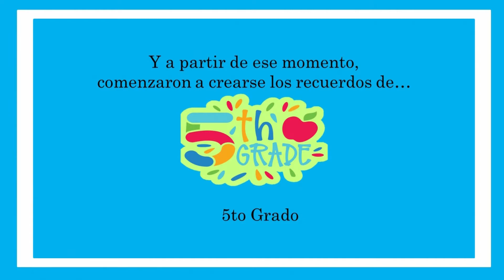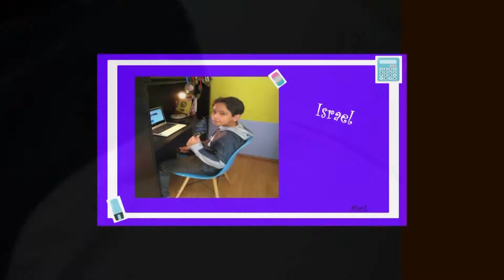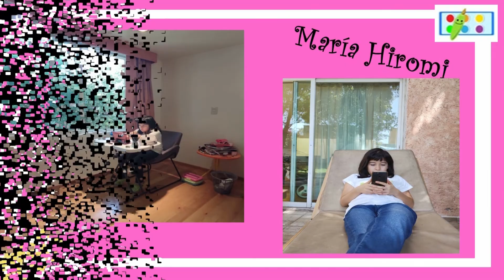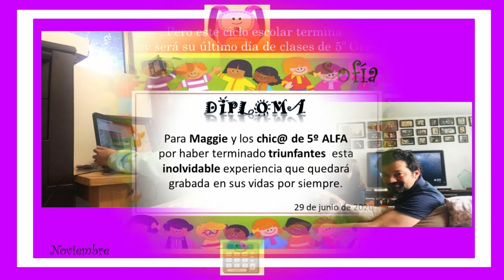Fin de cursos